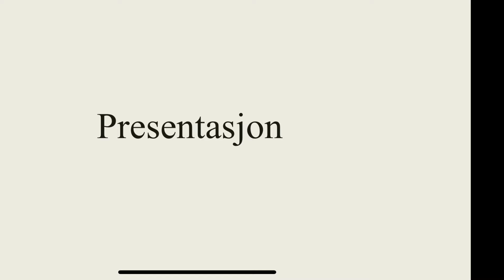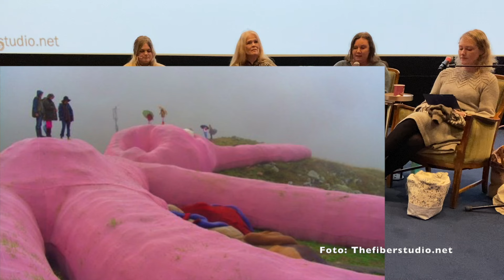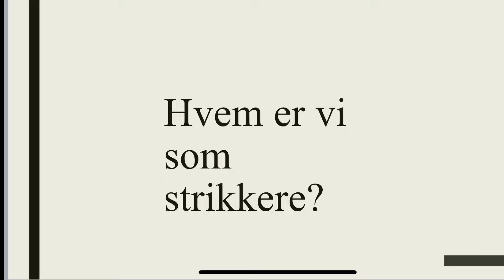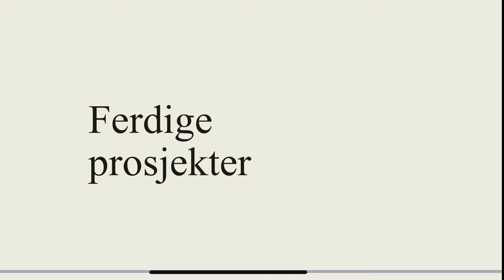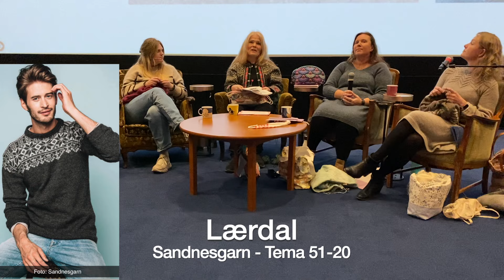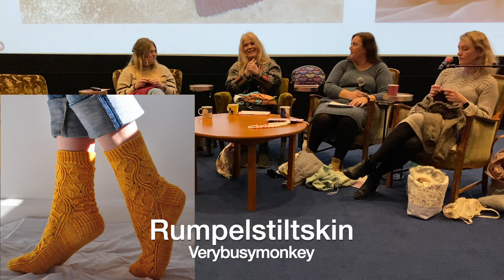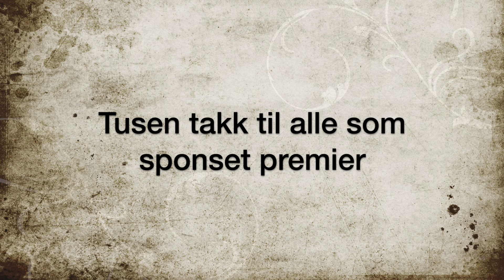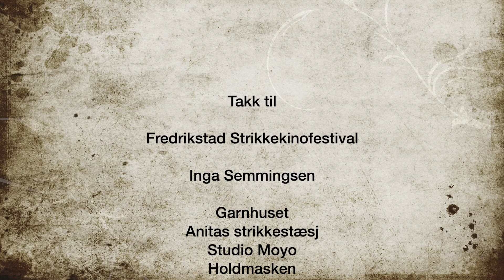Bonusepisode! StrikkeKinoFestivalen i Fredrikstad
Live podcast fra Fredrikstad StrikkeKino Festival

Mottatt oppskrift av og reklame for ergostrikk og Mammalaget.

Lørdag 9. mars var Strikkeflokken, Mamasken og Ergostrikk på strikkekinofestivalen i Fredrikstad. Vi hadde blitt spurt til å holde en live strikkepodcast der vi forteller litt om hva en strikkepodcast er og hvilket utstyr som trengs for å lage en.
Vi viste også frem hva vi har på oss, ferdige prosjekter og pågående prosjekter. På slutten var vi også så heldige å få intervjue Inga Semmingsen

Anne Mette:
Har på: Dameting av Bente Geli

Ellen:
Har på: Axilla Kjole
Ferdig: Othilde Cardigan av Lene Holme Samsøe fra boken Heatherhill
Strikker på: Lotus av Hanne Rimmen

Ingrid
Har på: Setesdal kofte
Ferdig: Pray for Ukraina av Knitting Lotta
Strikker på: Lærdal Herregenser med isydde ermer av Sandnes Garn

Ingrid Helen
Har på: Antonasweater av ergostrikk
Strikker på: Sweater No 14 V neck av My favorite things knitwear